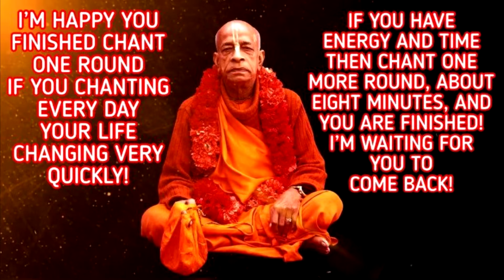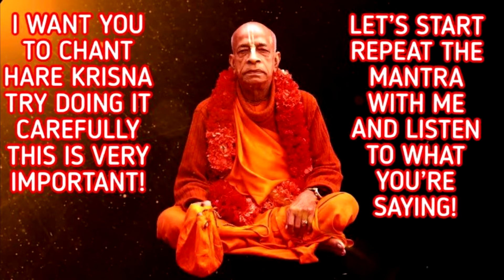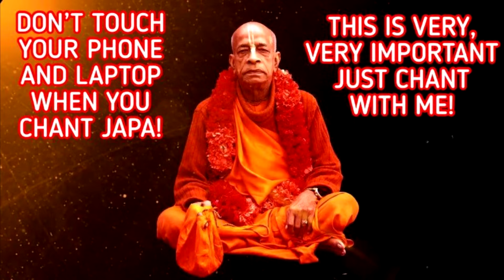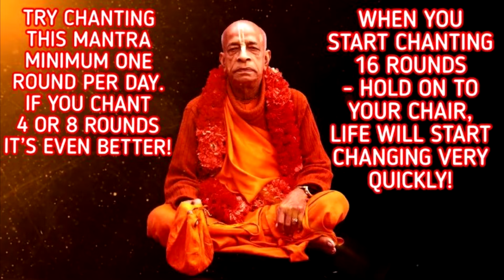Prabhupada Japa Chanting (Mahamantra Hare Krishna) 16rounds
The most powerful mantra in our time.

Just Chant -
Hare Krsna Hare Krsna
Krsna Krsna Hare Hare
1round - 7.30min